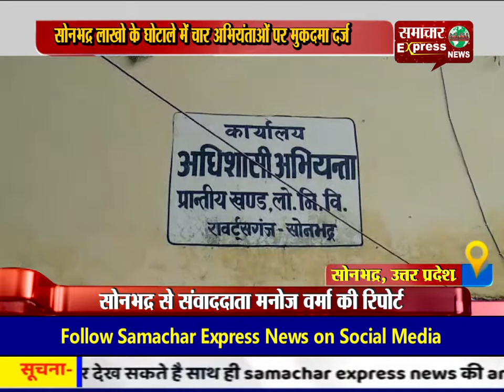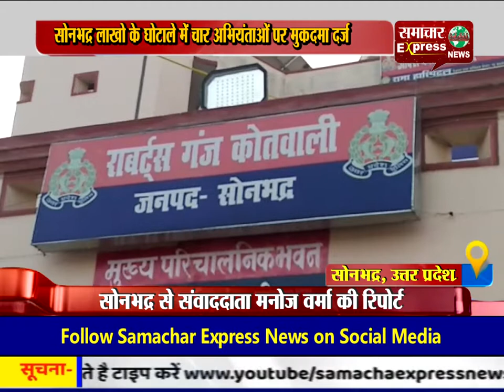सोनभद्र लाखो के घोटाले में चार अभियंताओं पर मुकदमा दर्ज